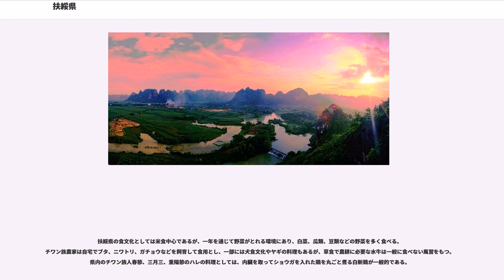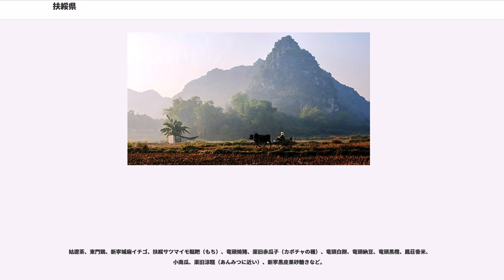扶綏県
扶綏県（ふすい-けん）は中華人民共和国広西チワン族自治区崇左市に位置する県。

広西チワン族自治区の南西部にあり、崇左市の東部に位置し、南寧市から約45km圏内、崇左市から約76km、憑祥市友誼関から約150km、防城港市から約160km、ベトナムハノイから約300kmの距離。扶綏県の西部は崇左市江州区と接している。北部は南寧市隆安県、東部と北東部は南寧市江南区と接し、南部は防城港市上思県、南西部は崇左市寧明県と接する。扶綏県の中心部は新寧鎮の扶綏駅周辺に住宅地や商店街が立ち並び長生地域における人口・商業の場となっている。

扶綏県は、左江沿いの低地と南部台地からなり、南部四方嶺の蕾煙泰山（標高834.5m）は県内の最高峰。水田は北西部の下霊、淥井、維旧と南部の六頭、那江、板包に広がっており、畑地帯は竜頭郷、東門鎮の郝佐と自堯、渠黎鎮の汪荘、渠蒔、岜邦の平坦部に位置し、比較的農業に適している。農業はサトウキビを中心に発展した。

扶綏県は亜熱帯地域に位置し、春の平均気温は15.5℃、夏の平均気温は22℃、年間平均気温は21.9℃前後、年間降水量は約1270mm前後。夏場は市内の中では特に気温が上がり、猛暑日になる日も珍しくない。一方、冬場は崇左市並みに温暖で気温が氷点下になることはほとんどなく、雪が降ることは非常に珍しい。またトマト、ライチ、オレンジ、マンゴー、バナナ、スイカ、メロンなど亜熱帯地域の気候に適した野菜や果物が栽培されている。

古来、チワン族人の住む地であり、唐代の前に西原蛮地に属した。唐代貞観10年に、嶺南西道管轄の羈縻州である籠州が設置され、州庁所在地が現在の扶綏新寧鎮に置かれた。天宝（742年-756年）初頭には、籠州が扶綏郡に改称された。大暦6年（771年）に、嶺南道の安南都護府が管轄する羈縻西原州が設置された。宋代皇祐5年（1053年）に、チワン族の歴史における民族英雄である儂智高の起義が失敗した後に、宋王朝により康山黄峒地に永康県が設置され、元羈縻籠州の地に武黎県が設置され、元羅籠県の地に羈縻忠州が設置され、邕州の管轄とされた。扶綏は武黎県の管轄に属し、元代まで沿襲された。明代初期には、武黎県が武黎、華陽、沙水、呉従4つの峒に分かれて、嘉靖年間（1522年-1566年）に、武黎、華陽、沙水、呉従の4峒が武黎、華陽、沙水、呉従の4都に改編。隆慶6年（1572年）に、武黎、華陽、沙水、呉従の四都と如禾県の一部が合併して新寧州が設置され、扶綏はその管轄に置かれた。清代は基本的に明代の行政区画を踏襲した。

扶綏の森林面積は9.23万エーカーがあり、県全体の40.12%を占める。県内では、国家保護されている貴重な植物であるゴールデンカメリア（学名：Camellia nitissima）がある。

扶綏県の鉱物種は非常に豊富で、石炭、鉄、マンガン、アルミニウム、亜鉛、コバルト、ニッケル、方解石、石灰石、重晶石、水晶、大理石など20種類以上の鉱産資源がある。
扶綏県の山圩鎮では、1973年に1.3億年前の恐竜の化石が発掘された。これらは世界有数の竜脚類恐竜の化石であり、中国では「恐竜化石の郷」として知られている。

主な産業：サトウキビ栽培、サイザル麻栽培、砂糖(蔗糖)業、サイザル麻加工業、セメント業と鉱業。
サトウキビ栽培は1990年代に始まり、現在は耕地面積の2/3をサトウキビ栽培が占め、栽培農家数・栽培面積・生産量とも中国の最大。
現在のサイザル麻栽培面積は約12万エーカーがあり、世界のサイザル麻栽培総面積の約1/3を占める。
扶綏県内では、扶南東亜公司と東門南華公司の二つの大きな製糖会社があり、毎年恒例のサトウキビ原料産量は500万トンに達し、産糖量は66万トンである。「蔗糖の郷」と呼ばれている。
県内では、2社のサイザル麻製品加工企業があり、サイザル麻製品は6000トンに達し、現在は中国最大規模のサイザル麻の生産加工基地を建設している。
県内では年間のセメント生産量は500万トンに達し、中国の南西部のセメント・建材の生産基地となっている。
主に石炭を生産している。

渠黎鎮、渠旧鎮、東門鎮、柳橋鎮や中東鎮北部には広大な農地が広がる。サトウキビやサイザル麻などの畑作が中心だが、落花生、キャッサバ、スイカ、黒皮トウガン、リュウガン、ライチ、バナナ、マンゴーなどの野菜・果樹栽培も盛んで、黒皮トウガンの栽培では、広西最大の栽培と加工基地である。

地元の農家の副業として、主にカメ、カメやヘビを養殖している。